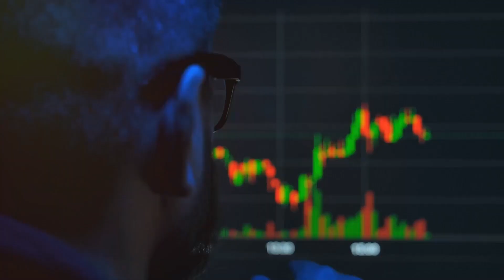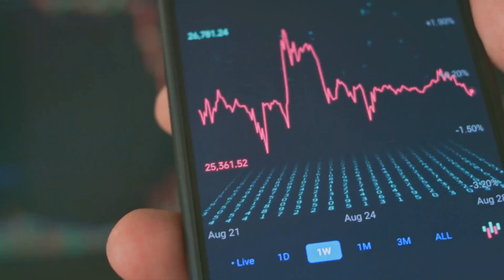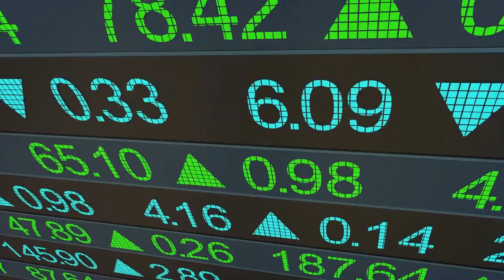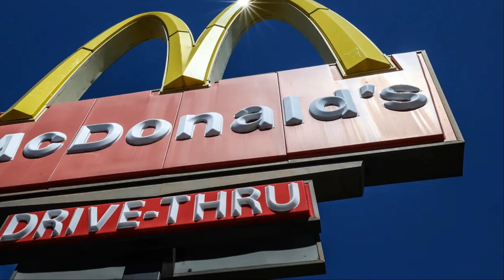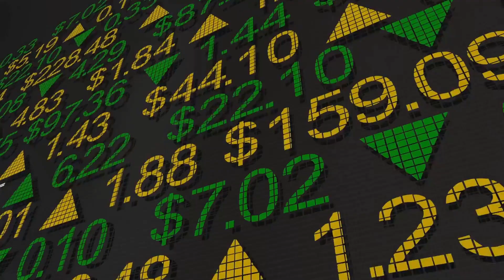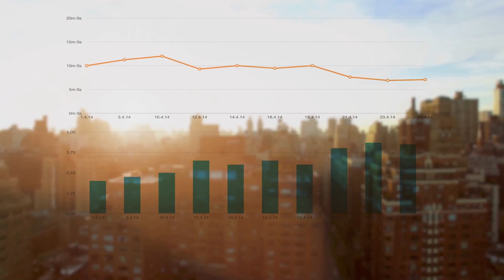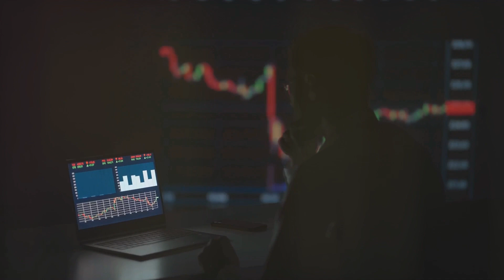Wall Street Prefers These 3 Dividend Stocks for Steady Passive Income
Choosing the right stocks from the vast universe of dividend-paying companies can be challenging. Recommendations from top Wall Street analysts could help investors pick stocks with attractive dividends that are backed by strong financials.